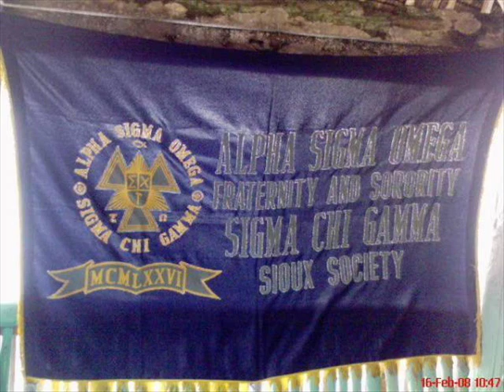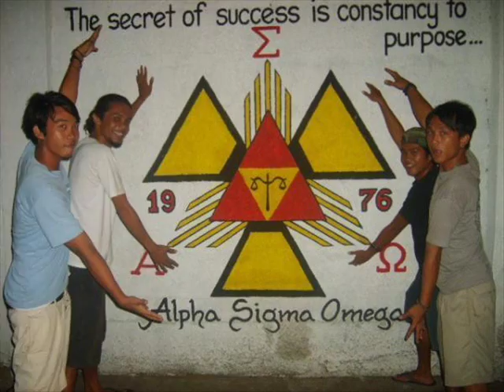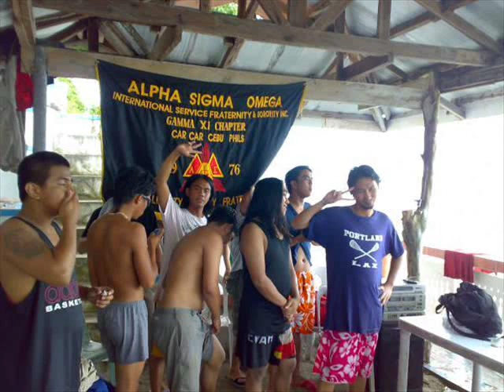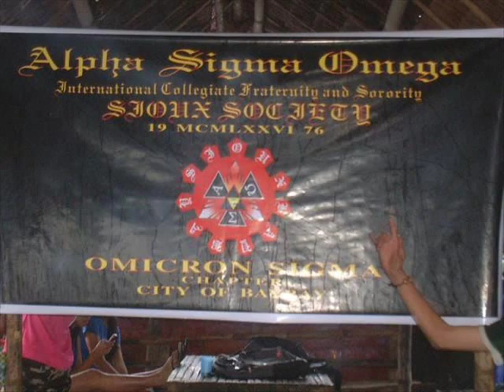alpha sigma omega 1976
Music
Krayzie bone - getchu twisted